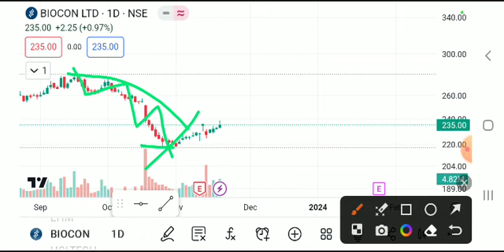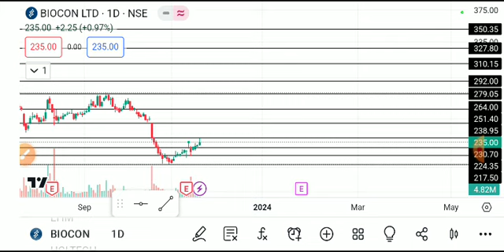BIOCON LTD SHARE LATEST NEWS TODAY,BIOCON SHARE ANALYSIS,BIOCON SHARE TARGET,BIOCON SHARE NEWS